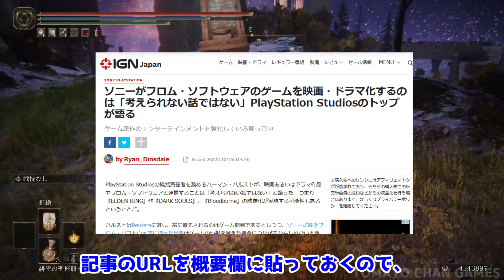【エルデンリング】まさかの映画化！？新情報２連発がヤバイ【紹介】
エルデンリングがまさかの映画化！？
２つの大ニュースが飛び込んできました！！ご照覧あれい！！！

■株式会社エドウィンのツイートはコチラ

 ※当チャンネルにおいて、スーパーサンクス機能をオンにしておりますが、エルデンリングに関する動画については、フロム・ソフトウェアのガイドラインに基づき、当機能をご利用にならないようにお願いします。